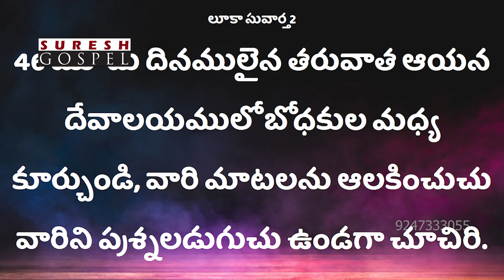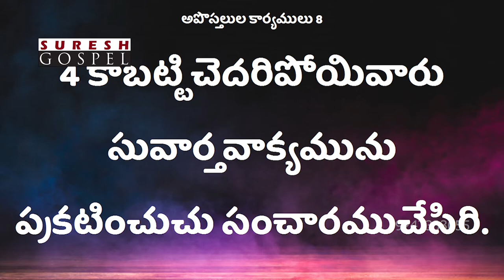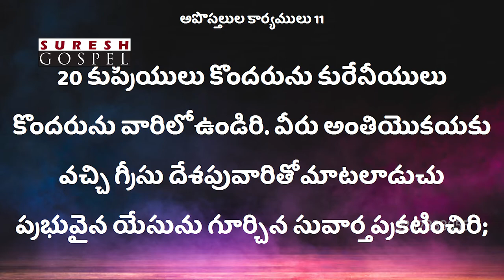Pastor Suresh Babu Deevena Sandesalu